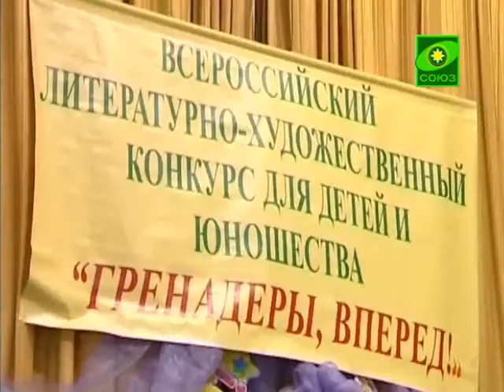Конкурса для детей и молодежи «Гренадеры, вперед!»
«Ни шагу назад! Впереди победа!» - под таким девизом проходил в этом году Девятый международный литературно-художественный конкурс для детей и молодежи «Гренадеры, вперед!». Он был посвящен 70-летию победы Красной Армии в битвах под Курском и за Сталинград. В конце октября стали известны имена победителей.